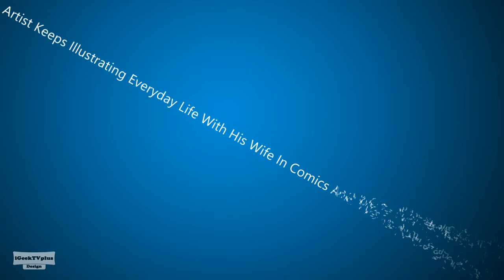Artist Keeps Illustrating Everyday Life With His Wife In Comics And We’re Not Jealous At All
Who knew marriage could be so much fun? The pre-wedding love affair has been presented endlessly as the height of romance, but we think that the everyday love that these two share, from the weird habits and quirks to simply helping each other carry the shopping, is much more romantic in its simple and lasting beauty. “My wife, Maya, and have been together for almost 8 years,” Yehuda told us. “We met long ago in our military service after a long period of friendship, we started dating and got married a year and a half ago.”

Maya is an artist herself, and collaborates with her husband to make the "One of those days" series. “The working process is me and my wife, Maya, together. Usually after something interesting for illustration happens to us, we tighten the concept and do a few composition sketches,” Yehuda told Bored Panda. “After that I sit down and start working. When I finish, Maya adds her suggestions for improvement, suggesting color, typography and so on. All of this process takes no more then a day.”

Yehuda Adi Devir

 Music

Help Fill The Box With 100,000 Sub's!!ThankU